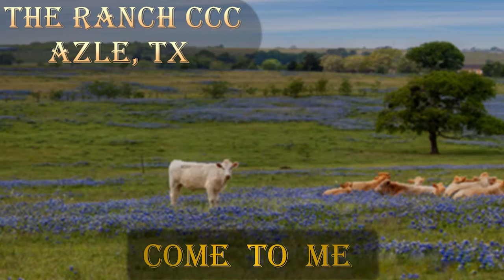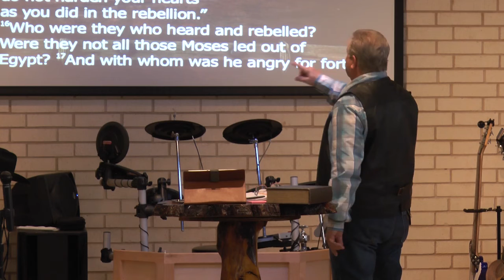Come To Me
The Ranch CCC
Reed Road